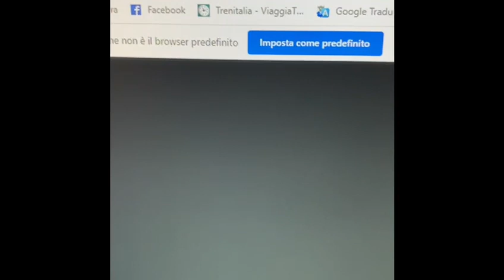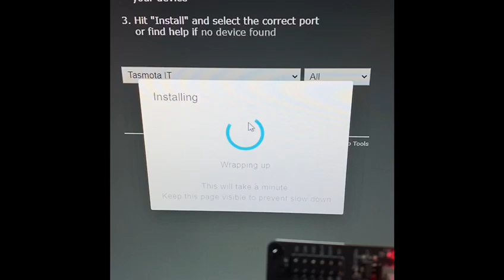Programmare ESP8266 senza saldatore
Vi faccio vedere come si programma un ESP8266
senza mettere mano al saldatore fantastico